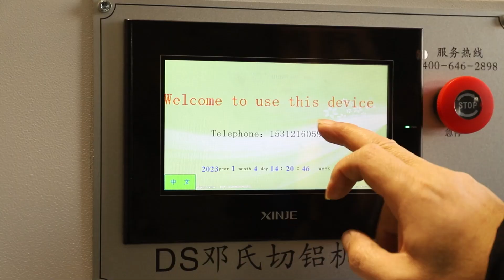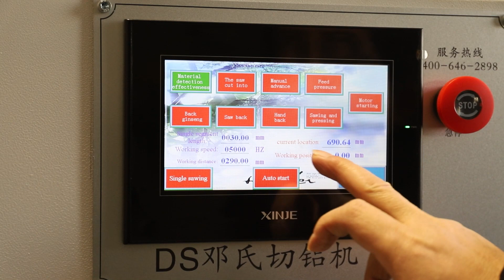automatic aluminum cutting machine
fully automatic aluminum cutting saw machine